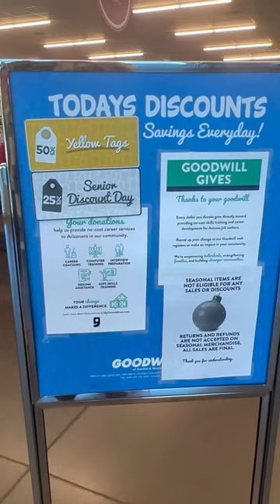Xmas consumption is becoming a big problem. Help by thrifting for your holiday needs.